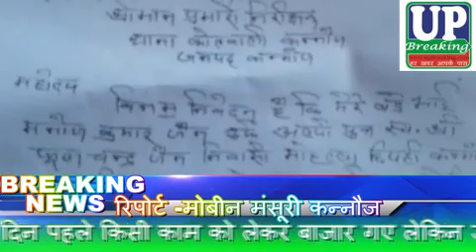कन्नौज ब्रेकिंग घर से बाजार के लिए गए इतर व्यवसाय का अभी तक कहीं अता पता नहीं चला है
UpBreaking.com